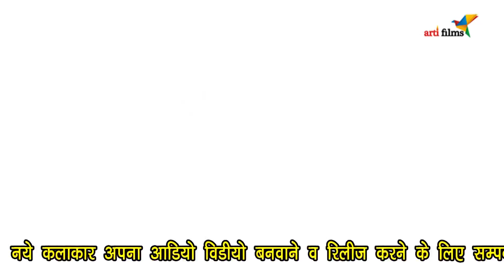कोचिंग लव के करे जाली !! Coching Love ke Kare Jali !! New Bhojpuri Song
Album- Love ke Coching Kareli
Singer-  Ishwar Kumar Ishu
Music - Uttam Singh
Writer - Ganesh Kumar Kajal

►►For Hit Songs Follow Here :
►6-Singer- Satish Tiwari "Mridul" & Kshama Pandey || Pahila Suhage Wali Ratiya || Album- Parda Faar Ho Jai Ho

►Note :
►Regarding YouTube Business Or Digital Business:
Have a Nice day kajal raghwani,livestage show,bihar,khesari,pawan singh,nirahua,dinesh lal yadav,bhojpuri,amarpali dubey,games,